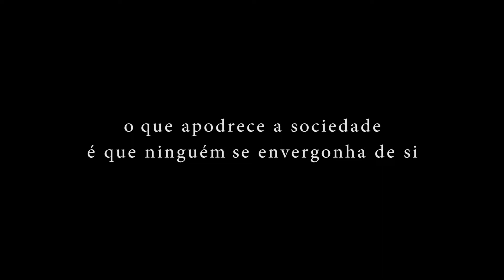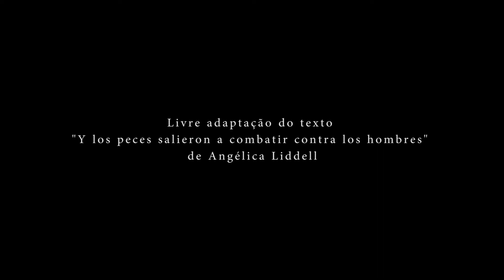Peixe fora, Homem fora, de Samia Oliveira - Belém (PA)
Traduzido e livremente adaptado do texto original  “Y los peces salieron a combatir contra los hombres” (2003), da espanhola Angelica Liddell, “Peixe fora Homem fora” é o registro de uma experiência teatral e performática a partir de uma proposta desenvolvida e produzida no contexto da quarentena, abordando problemas globais como a imigração, especismo, desigualdade sociais e protecionismo.
Através da criação de um ambiente onírico, o trabalho traz números e relatos sobre a cruel e desumana realidade de imigrantes que tentam entrar ilegalmente pelo mar na Europa a partir do Marrocos e acabam morrendo na travessia. Num misto de revolta, sarcasmo e tristeza a personagem em questão traz à tona a jornada dessas pessoas se dirigindo a uma suposta autoridade, questionando-a indiretamente sobre as medidas de proteção que as nações impõem em suas fronteiras. Ao mesmo tempo, a performance cria uma atmosfera imaginativa onde a natureza se revolta contra as ações dos homens, alimentando-se deles e voltando a ser soberana no planeta. Este trabalho nos faz lembrar como a pobreza e a gana por poder geram tragédias e mortes, e de como, se pensarmos globalmente, a ideia de estar fora ou jogar fora não deveria existir.

Tradução, concepção e atuação: Samia Oliveira
Roteiro e edição: Tyago Thompson
Videomaker: Paulo Favacho - Treme Filmes
Apoio: Rebujo